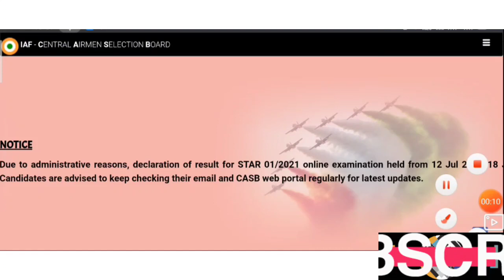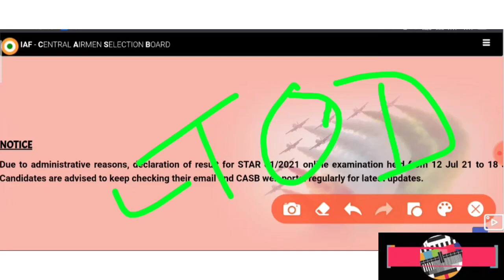airforce intake 02/2021enrolment update|airforce group xy enrolment date is out